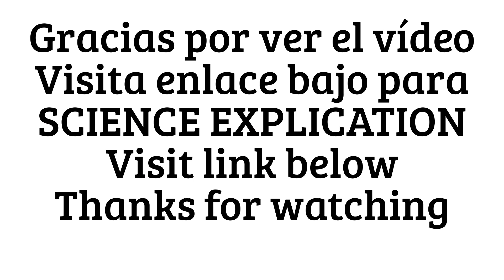Oír a través del hilo, SOUND WAVES, Hearing through the tread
Dirigido: niños, profesores, padres, hipnotizadores, jugadores y magos
Lugar: laboratorio, casa, escenario
Destreza: la presentación
Observación: la fuerza de la gravedad se manifiesta de distintas maneras
Tiempo: cada truco 2 minutos o más Número de participantes: uno o más
Se necesita: premios, hojas del papel, silla, monedas, vaso, agua, papel de aluminio, botella, collar, cartas, mantel, platos Experimentos de ciencia y trucos de magia basados en las leyes de la física asombran y educan el público
El sonido ofrece la más fácil forma de decepción que puede ser usada para trucos de magia y/o experimentos de ciencia

Vladimir Klimsa